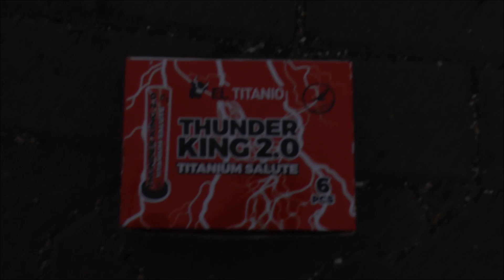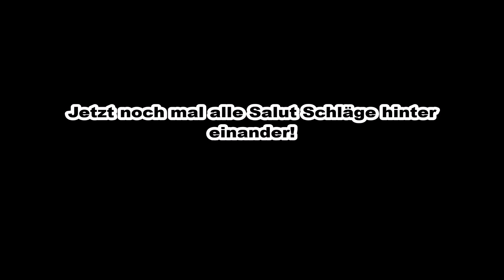Der Thunder Bombenrohr Vergleich 2018 (Nico,Pangu,Katan,Piromax,Pyrofactory,El Titanio & Gaoo)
Hier habe ich für euch den den Thunder-Bombenrohr-Vergleich 2018! Es kommt vielleicht nicht im Video so rüber, aber Pungu am schwächsten, dann Nico, dann Katan, dann Piromax, dann El Titanio, dann Pyrofactory und am lautesten der Gaoo Hammer 30mm! Aber im grunde alle gut und machen echt Spass!

Aufgenommen wurde der Vergleich am 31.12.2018!